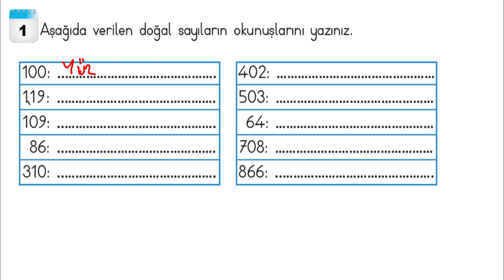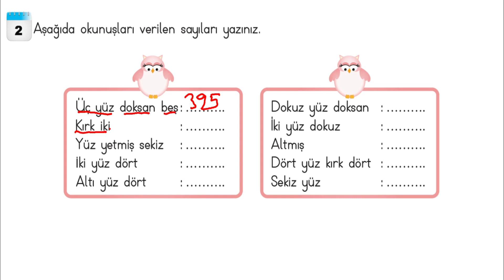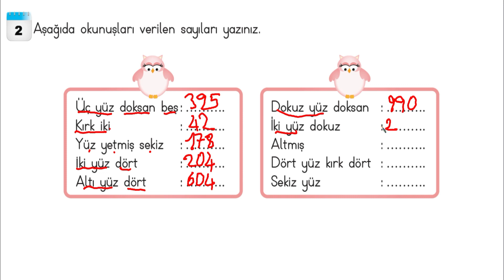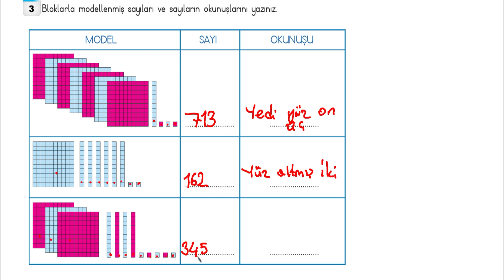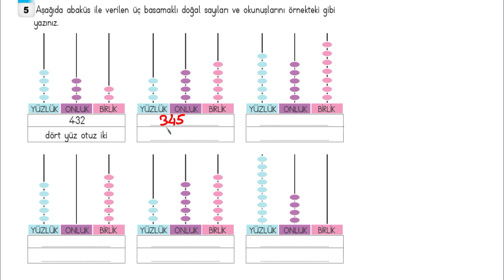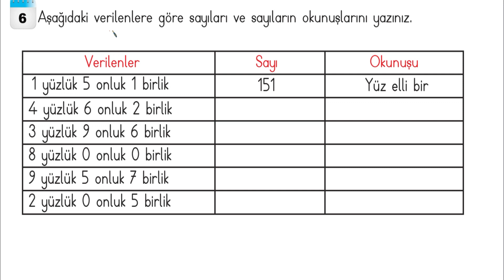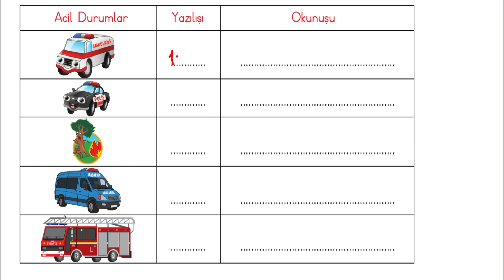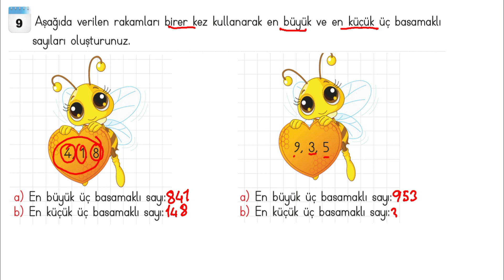3.Sınıf Matematik sayfa 14/15/16/17 çalışalım cevapları meb yayınları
3.sınıf matematik kitabı sayfa 14/15/16/17'deki alıştırmalar ayrıntılı anlatımla yapılıyor. Doğal sayıları okuma yazma.Meb yayınları. Videoyu ödevinizi yaptıktan sonra izlerseniz daha faydalı olur.